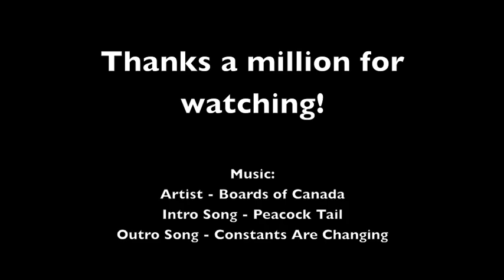Return of the Kip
A video about why I haven't made a video for so long. Classic Kip.
I also talk about being accountable for the things I say because words have consequences.